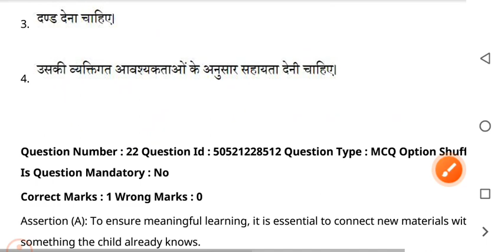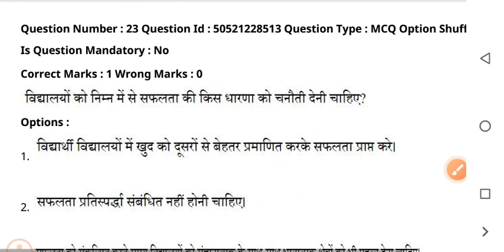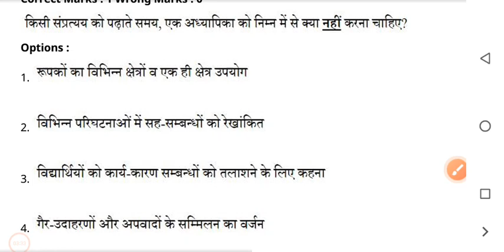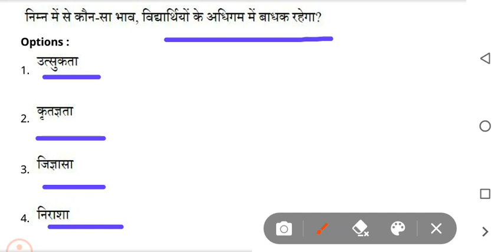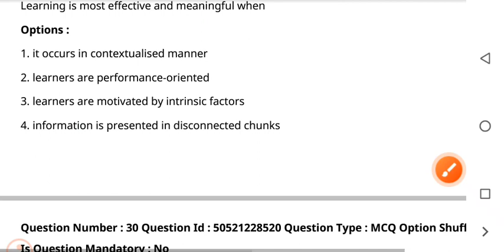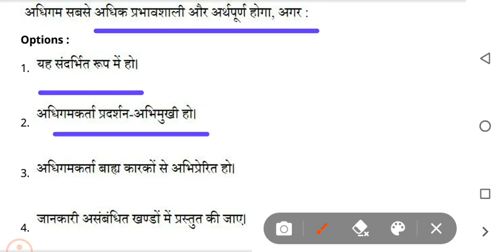CTET 2022–23।। CTET CDP previous year question papers with solution।। ctet cdp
CTET 2022। CTET CDP। Balvikas Previous Year Question Paper।CTET Online Exam Previous Year Paper। CDP

CTET online exam previous year question paper with solutions //CDP paper- 2//cdp paper 2 ctet- 2022